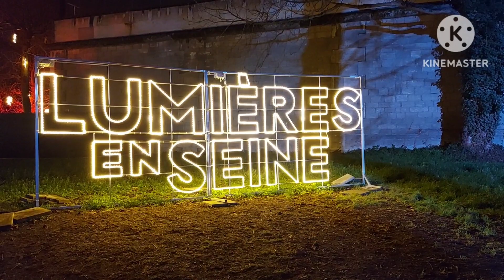Christmas show in Paris. Museum of lanterns. Lumieres en Seine au Parc de Saint-Cloud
The Christmas show in Paris takes place in a park where there are many festive lights. Magical atmosphere, very romantic.